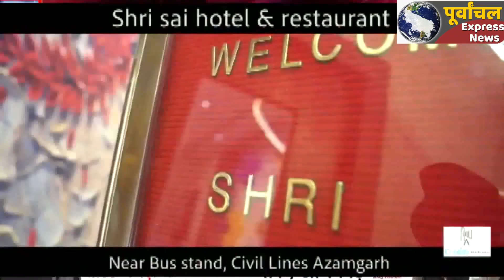AZAMGARH:प्रतिभा निकेतन स्कूल से निकाली गई भव्य तिरंगा यात्रा !